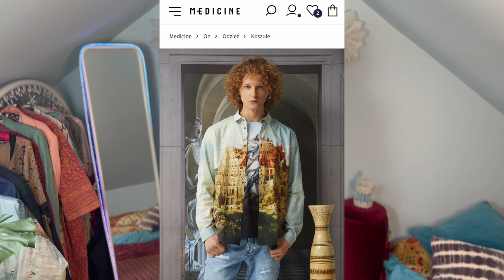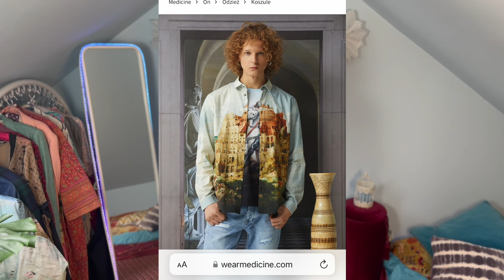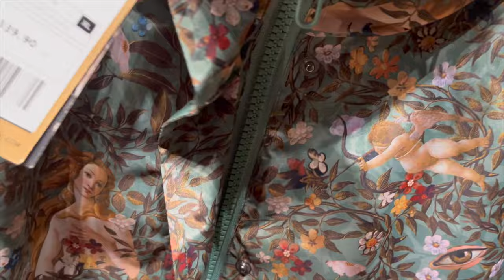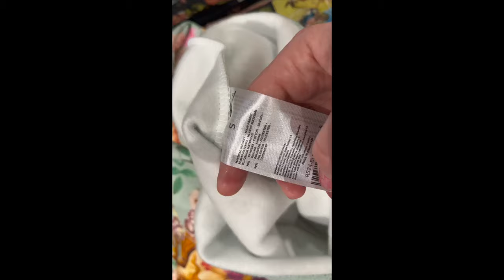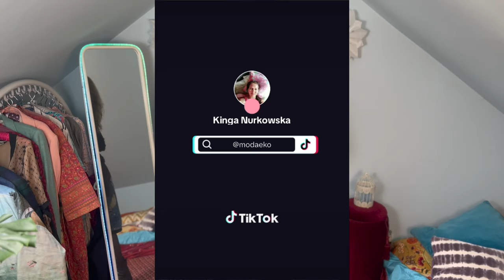Będziecie w szoku! Mierzymy z mamą mega kolekcję Medicine! Trendy - sztuka w modzie- maluję ciuchy!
Vlog o rzeczach z odzysku i ciuszkach z second handu. Tym razem zapraszam Was na super film o nowej kolekcji Eviva L'arte 2024 marki Medicine -- w których mierzymy z moją mamą Bożeną Adamek stylizacje w przymierzalni. Pokażę wam co kupiłam oraz moje projekty na ubraniach i akcesoriach.

Sylk_me Insta